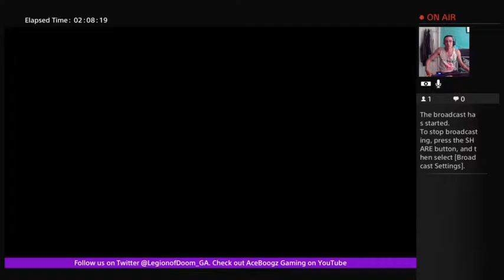30-0 DOOM Online TDM w/ AceBoogz Gaming (continued) (Part 9)